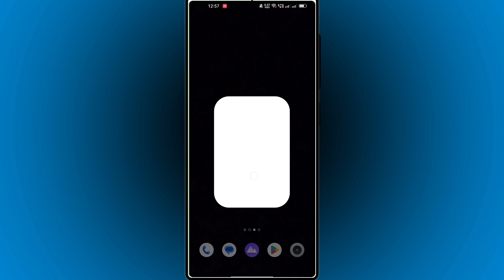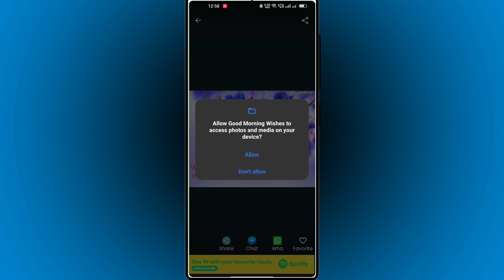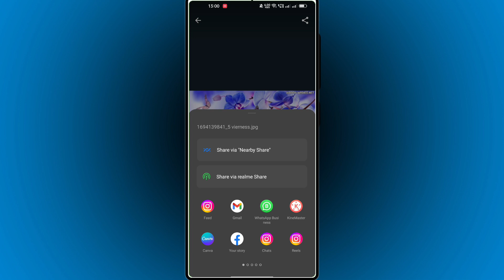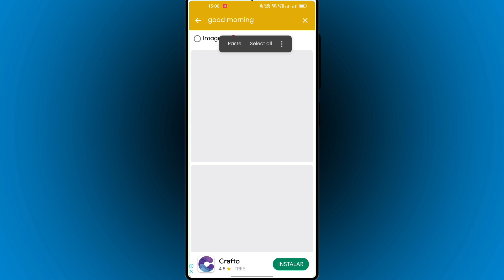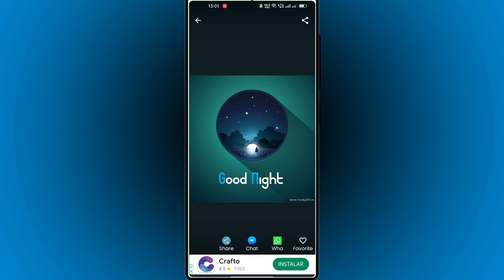सभी Wishes का Photo Gif मीलेगा Wish करो, Good Morning Wishes.